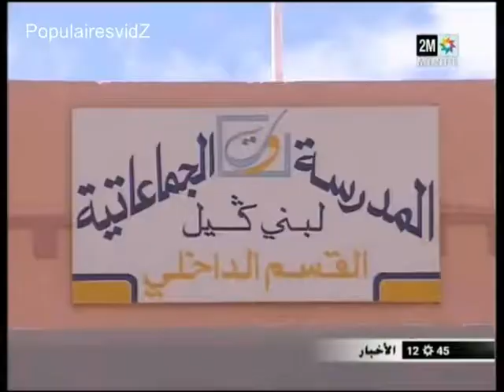فيكيك : معيشة الرحل فالمغرب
18/04/2013